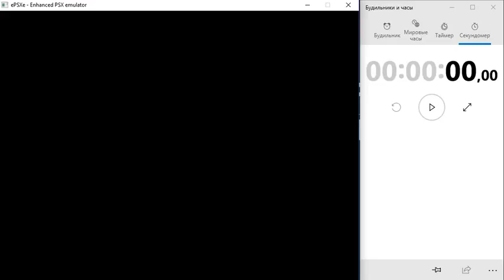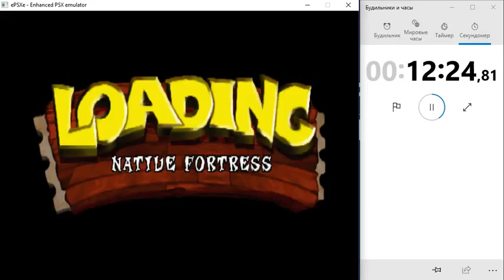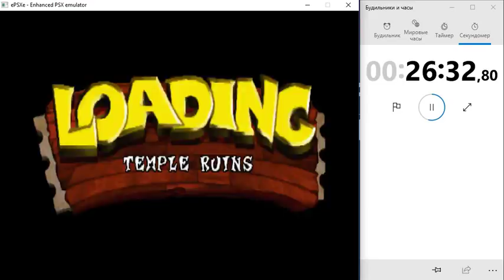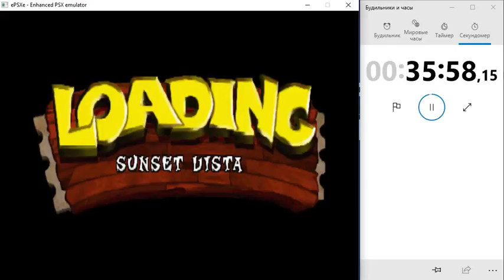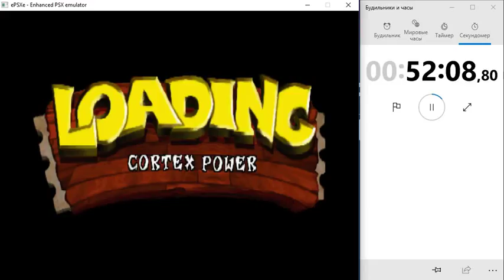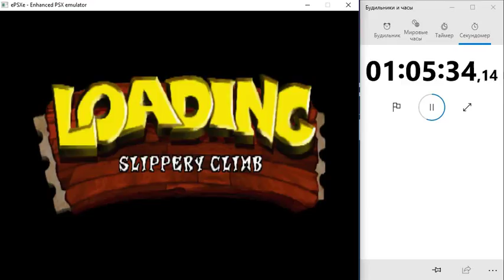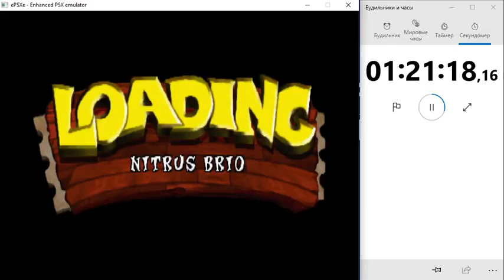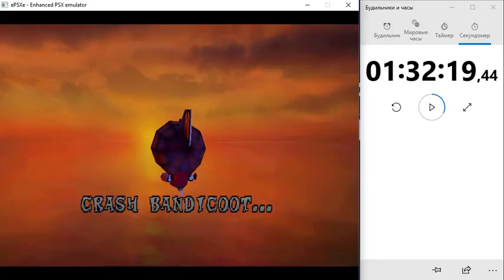Crash Bandicoot 1 [SPEEDRUN]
Speedrun in 1h:32m:19s (AWFUL)